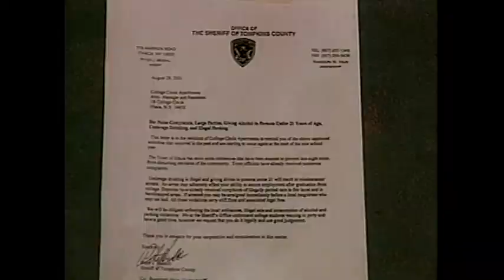Newswatch 16 - Party Crackdown